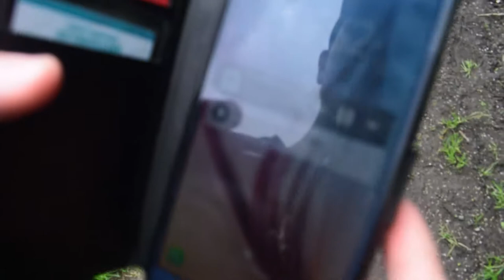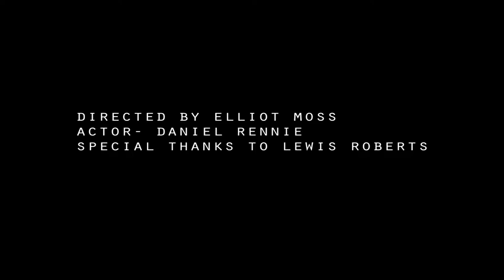lost- Elliot moss re upload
when Daniel goes for a walk in the woods, what happens next is not on his mind.